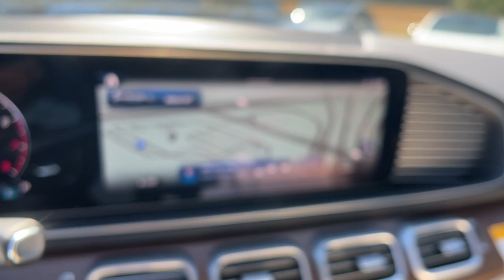2025 Mercedes-Benz GLS GLS 450 Duluth, Lawrenceville, Cumming, Johns Creek, Atlanta GA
New 2025 Mercedes-Benz GLS GLS 450 available at Mercedes-Benz of Atlanta Northeast located in 1705 Boggs Rd, Duluth, GA, 30096.
Stock#: M16308 - VIN#: 4JGFF5KE9SB291504

Look no further than the  2025  Mercedes-Benz GLS. Let your dreams of grand luxury and rugged capability come alive in this superb GLS 4-Matic SUV. Full-size spaciousness sets the stage for premium comfort, while brawny muscle, driver-assist tech, and all-weather capability have your back on every adventure. These are just some of the great options this vehicle comes with: Apple Carplay®/Android Auto®, Panoramic Roof, Navigation System, Keyless Entry, Heated Mirrors, Premium Sound System, Power Liftgate, Back-Up Camera, Satellite Radio, Cooled Front Seat(s). Don't miss the opportunity to enjoy the delights of grand luxury in this GLS 4-Matic SUV. Our team will give you an outstanding test drive experience. Stop in today!